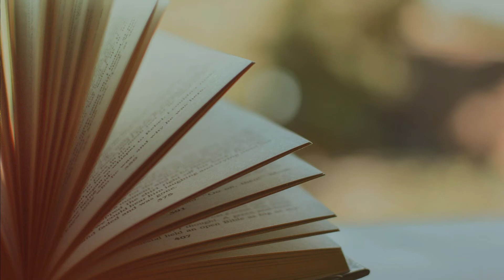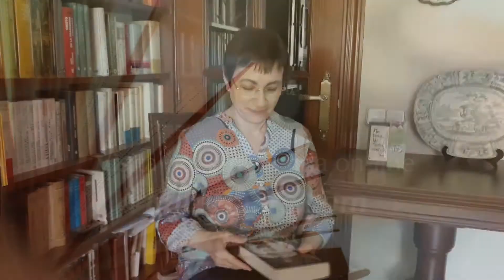Un canto al sacerdocio... Libro: Juan de Ávila. Tiempo, vida y espiritualidad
María Jesús Fernández Cordero, Sierva Seglar de Jesucristo Sacerdote, es autora del libro "Juan de Ávila (1499?-1569). Tiempo, vida y espiritualidad" (Editorial: BAC).

SINOPSIS
Esta obra nace del convencimiento de la necesidad de situar a san Juan de Ávila en su propio tiempo para que su figura y su mensaje sean verdaderamente significativos para el nuestro. Predicador del evangelio, maestro y acompañante espiritual, humanista, reformador, fundador de centros educativos, inspirador de la renovación sacerdotal de su época, admirado y a la vez perseguido, apóstol, asceta y místico…, las múltiples facetas de su vida y su ministerio alcanzaron una profunda unidad desde la mirada a Jesucristo, Sacerdote y Pastor. El lector irá avanzando desde lo exterior a lo interior: su tiempo y sus circunstancias, sus acciones y dedicaciones y, finalmente, su interioridad y su espíritu. Así podrá descubrir los perfiles más propios del Maestro y alcanzar, en la medida de lo posible, su identidad más honda.
Mª Jesús Fernández Cordero es doctora en Historia por la Universidad Complutense de Madrid y licenciada en Teología por la Universidad Pontificia de Comillas. Es profesora en la Facultad de Teología de la Universidad Pontificia de Comillas, donde imparte clases de Historia de la Iglesia (Edad Moderna) y de Historia de la Espiritualidad. Ha publicado diversos estudios sobre san Juan de Ávila, referidos a aspectos de su predicación, su teología y espiritualidad, así como sobre el discipulado y entorno femeninos que, junto a la llamada escuela sacerdotal, acompañó su ministerio.